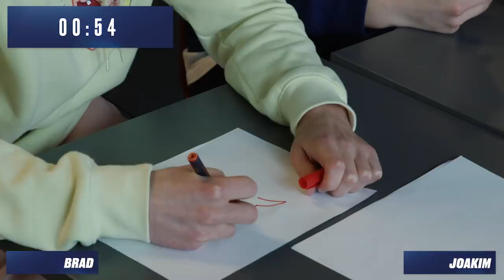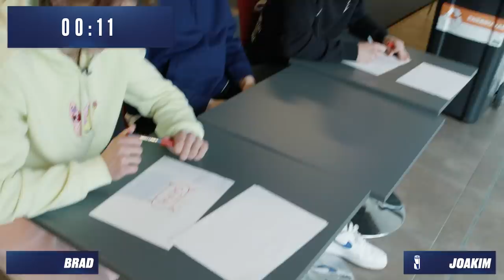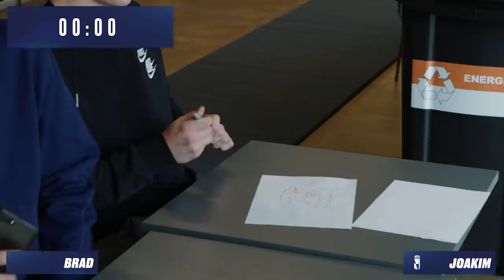Topi Niemelä mikitettynä Kärppien treeneissä 🎤 - Red Bull Läpimurto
Jouluviikon jaksossa päästään seuraamaan Oulun Kärppien treenejä, jossa Liigan puolustajien pistepörssiä johtava Topi Niemelä on mikitettynä. Jakson lopussa Ville Ottavainen tuomaroi Joakim Kemellin ja Brad Lambertin välistä "piirrä logo" -skabaa.

Jakson kertojana toimii Toni Saukkola.

Red Bull Läpimurto -dokumenttisarjassa seurataan Liigassa pelaavien alle 20-vuotiaiden kiekkolahjakkuuksien otteita kaukalossa ja tutustutaan nuorten pelaajien arkeen kulissien takana. Jokaisen joukkueen tehokkaimman U20-pelaajan tunnistaa tälläkin kaudella Red Bull Läpimurto -kypärästä.

Näet jaksot myös CMORE-palvelusta sekä otteluiden yhteydessä. Liigassa kilpailevat HIFK, HPK, Jukurit, JYP, KooKoo, Kärpät, Pelicans, KalPa, Lukko, SaiPa, Ilves, Tappara, TPS, Sport ja Ässät.

SOME-KANAVAT 📲